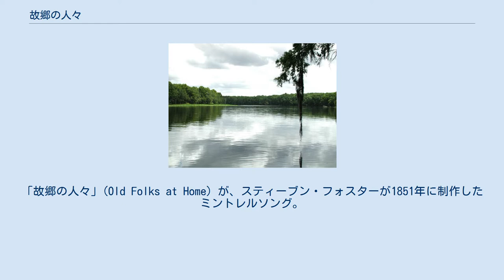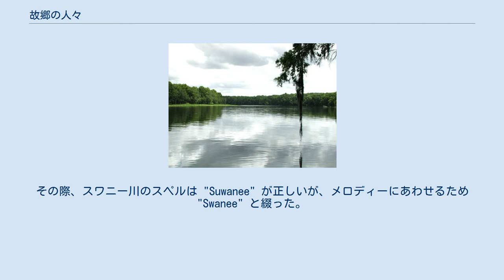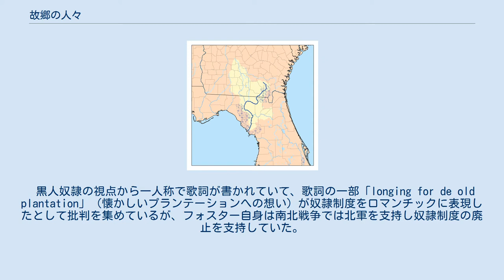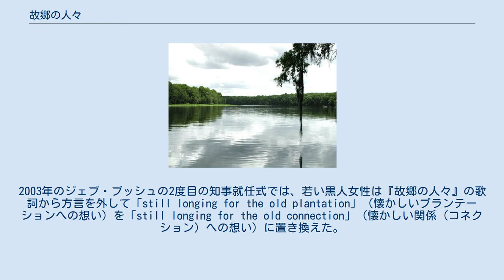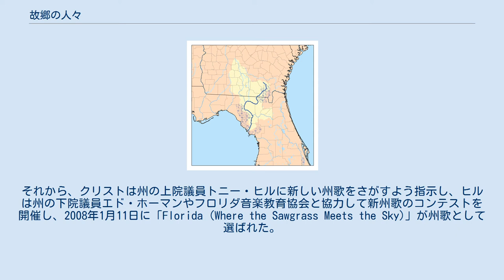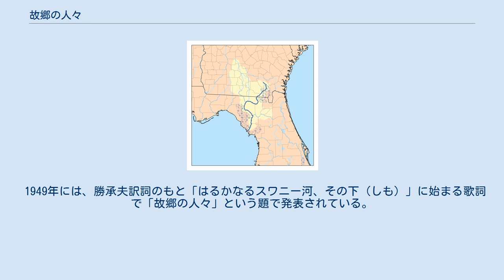故郷の人々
「故郷の人々」(Old Folks at Home) が、スティーブン・フォスターが1851年に制作したミントレルソング。
別名「スワニー河」(Swanee River)。
フロリダ州の公式州歌でもある。
 スワニー川流域の地図 この歌は、ニューヨークのブラックフェイス（黒人扮装）一座であるクリスティーズ・ミンストレルズが演奏するためにかかれた歌であり、初期に出版された楽譜にはその作者に一座のリーダであるE・P・クリスティがクレジットされている。
 フォスターはほとんどの歌詞を書いていたが、最初の旋律に川の名前を入れようと思って兄に相談した。
兄から最初に提案されたのは、ヤズー（ミシシッピ州）だった。
メロディーにはあっていたが、フォスターは拒絶した。
次に提案されたのは、ピーディー（サウスカロライナ州）だった。
フォスターは言った「ああ畜生! それじゃないんだ」。
兄は地図帳をみて大声で「スワニー!」と叫んだ。
フォスターは「それだ!」と答え、歌詞に書き込んだ。
その際、スワニー川のスペルは "Suwanee" が正しいが、メロディーにあわせるため"Swanee" と綴った。
 フォスター自身はスワニー川どころかフロリダへ訪れたことすらなかったが、歌の人気のためフロリダでは川をみるための観光が行われている。
また、この歌は1935年にフロリダ州の公式州歌となり、2008年には一部の不適切な歌詞が改められた。
 アントニン・ドヴォルザークが1890年代にかいた『ユーモレスク』第7曲と音楽的に類似しているため、よく一緒に演奏されることがある。
アメリカ議会図書館のジュークボックスでは、ソプラノ歌手アルマ・グルックとヴァイオリニストのエフレム・ジンバリストのバージョンが流れる。
 黒人奴隷の視点から一人称で歌詞が書かれていて、歌詞の一部「longing for de old plantation」（懐かしいプランテーションへの想い）が奴隷制度をロマンチックに表現したとして批判を集めているが、フォスター自身は南北戦争では北軍を支持し奴隷制度の廃止を支持していた。
 現在は民族差別用語としてみなされる「darkies」（黒んぼ）が歌詞に使われているため、1978年のフロリダ州議事堂の新ビル記念式で「brothers」（兄弟）に置き換えられるなど、歌詞の一部が歌手や観衆の間で当惑の種となっていた。
また他には「lordy」（信じられない）、「mama」（ママ）、「darling」（ダーリン）、「children」（子供たち）、「dear ones」（親愛なるもの）などに置き換えられることがある。
 歌詞は、他のミントレルソングと同様に、アフリカ人奴隷が話す方言（黒人の民俗学者ゾラ・ニール・ハーストンの1940年代の研究によると、現代的な黒人英語の古風な形とされている）とアメリカ標準英語の中間で書かれている。
 実際には、方言として書かれた発音は長い間無視されていて、1955年のフロリダ・フォーク・フェスティバルで確認できるようにアメリカ標準英語で歌われていた。
 フロリダの公式州歌として、「故郷の人々」はフロリダ州知事の就任式で歌われている。
しかし、時代とともに歌詞が変更されている。
コラムニストのダイアン・ロバーツ曰く フロリダでは1978年に啓発され、「darkies」を「brothers」へ変更した。
それ以降の改訂があった。
2003年のジェブ・ブッシュの2度目の知事就任式では、若い黒人女性は『故郷の人々』の歌詞から方言を外して「still longing for the old plantation」（懐かしいプランテーションへの想い）を「still longing for the old connection」（懐かしい関係（コネクション）への想い）に置き換えた。
きっとスティーブン・フォスターの歌詞を携帯電話のコマーシャルと混同したのだろう。
 2007年のチャーリー・クリストのフロリダ州知事就任式では、この歌は演奏されず、フロリダ州の黒人ジャズミュージシャンのチャールズ・アトキンスの「The Florida Song」が演奏された。
それから、クリストは州の上院議員トニー・ヒルに新しい州歌をさがすよう指示し、ヒルは州...